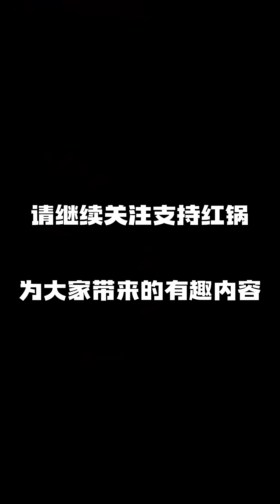那些被装修师傅遗忘的老手艺…还要有谁记得平水尺是怎么校正的吗？（完整版）红锅师徒